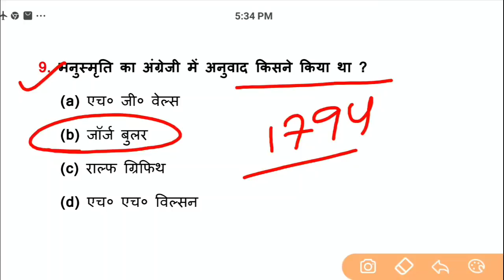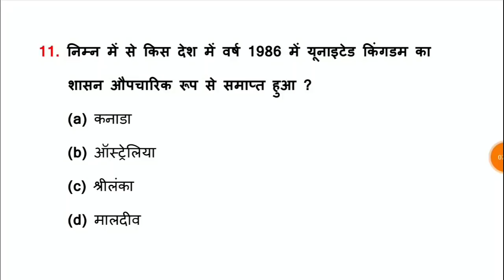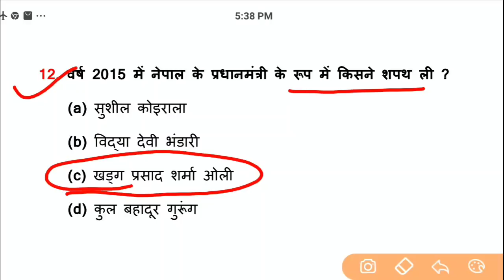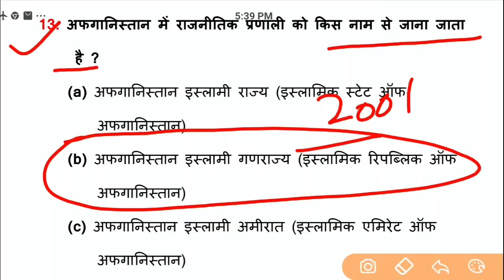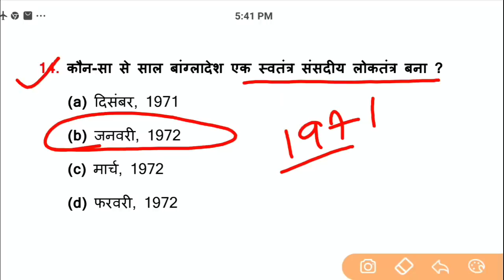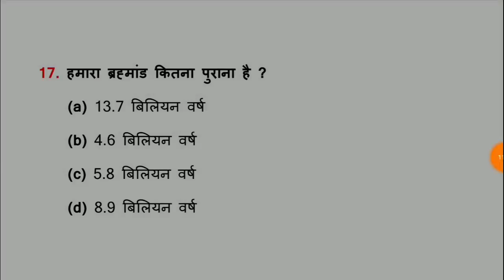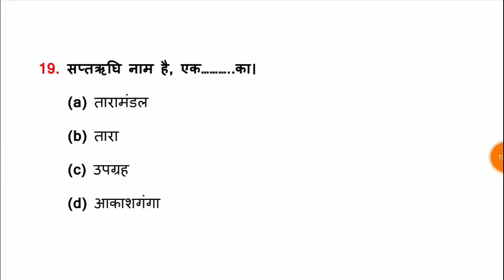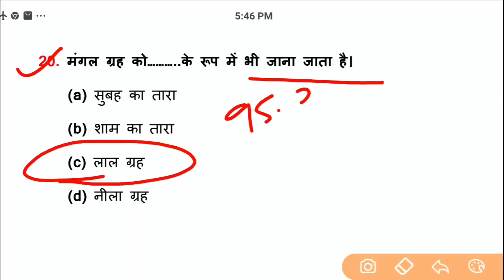General Awareness//Part-124//For-RAILWAY NTPC, GROUP D, SSC CGL, CHSL, MTS, BANK & all exams